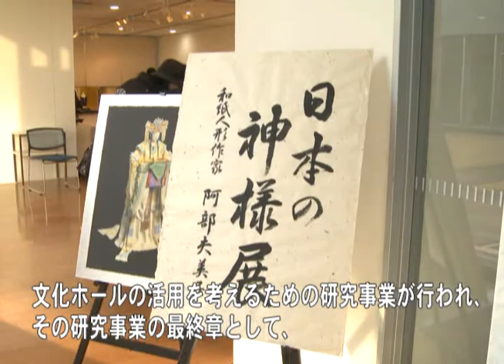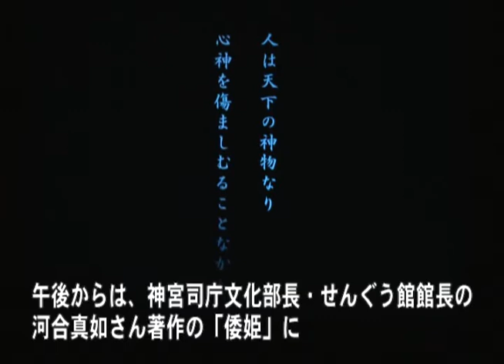まちのできごと：津市行政情報番組「ニュース1」27.1.8